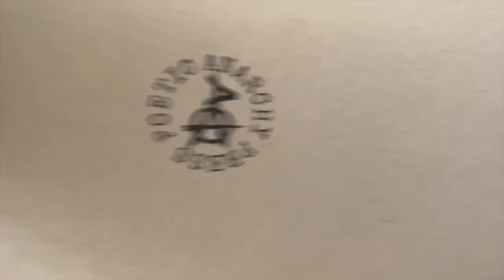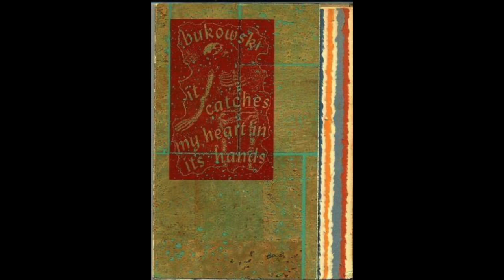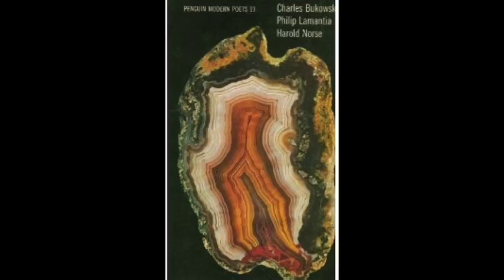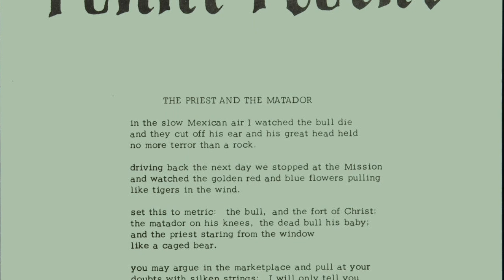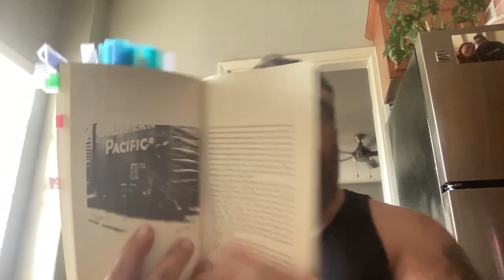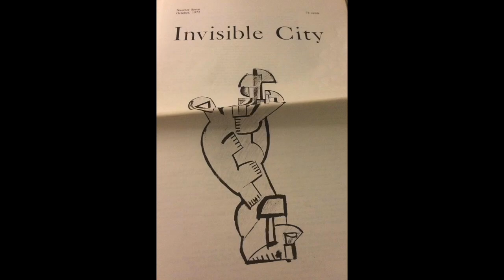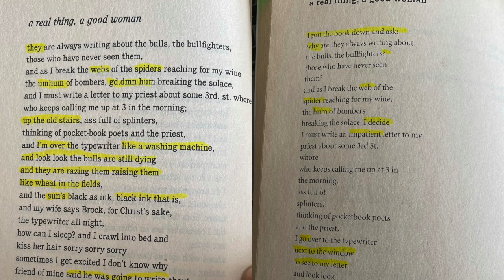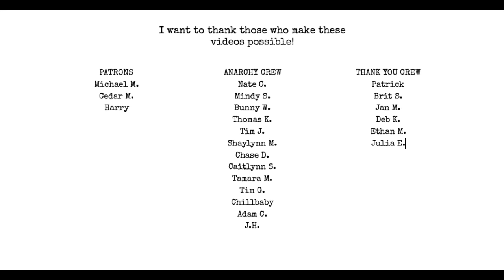Run with the Hunted | Charles Bukowski chapbook review